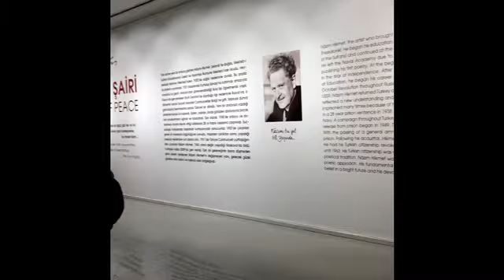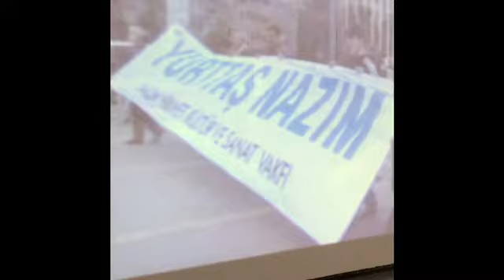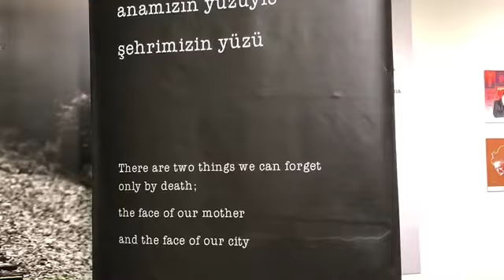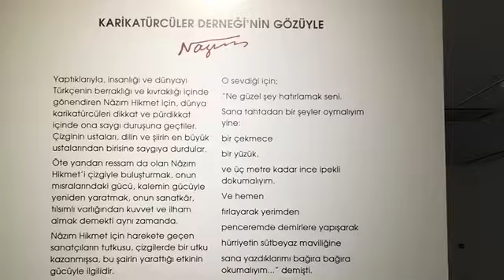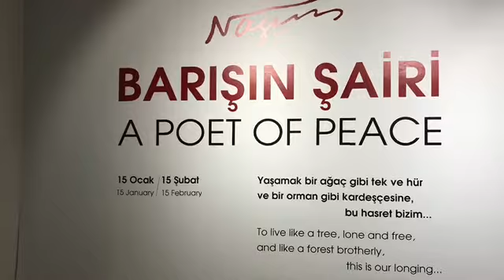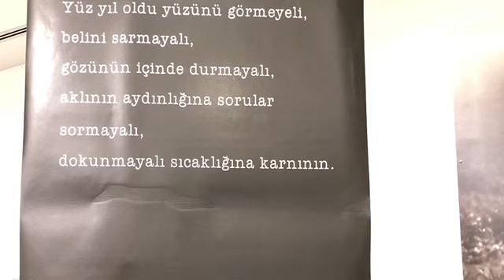Nazım Hikmet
NAZIM HİKMET ANLATILMAZ, OKUNUR.